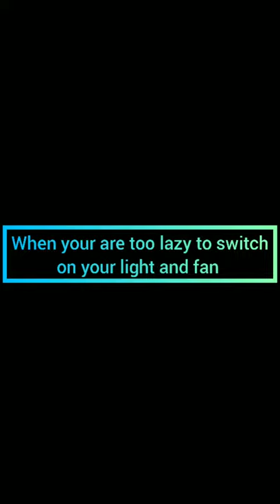Controlling light and fan with mouse